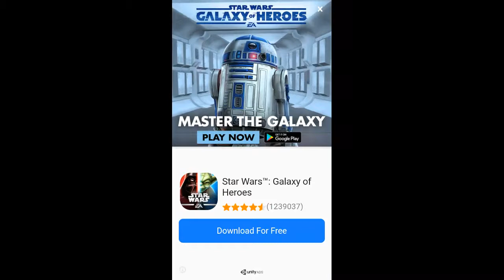DEAD TRIGGER 2》สัมผัสได้ถึงความเป็นสงคราม~~ - Part 8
ที่ดีที่สุดของนักกีฬาคนแรก (FPS) คัมภีร์ของศาสนาคริสต์ผีดิบเกมอยู่รอดบนมือถือ

การต่อสู้เพื่อความอยู่รอดในคัมภีร์ของศาสนาคริสต์ผีดิบด้วยนักกีฬาคนนี้หัวใจหยุดแรก เลือกจากคลังแสงของอาวุธบ้าการต่อสู้และการต่อสู้กับตายเดินอยู่ในสภาพแวดล้อมที่น่าสะพรึงกลัวทั่วโลก
60 ล้านผู้เล่นอยู่ในขณะนี้ต่อสู้เพื่ออนาคตของมนุษยชาติ? - คุณสามารถสร้างความแตกต่าง

“เวลาของความสนุกในการประชุมมาราธอนหรือระเบิดสั้น.” - Gamezebo.com
“เกมดีขึ้นเมื่อทุกอย่างที่ทำให้ชื่อแรกที่ดี.” - ArcadeSushi.com

ใหญ่เนื้อหาปรับปรุงอย่างต่อเนื่อง การพัฒนาตุ๊กตุ่น.
The Dead Trigger 2 จักรวาลขยายตัวต่อเนื่องพรมแดน การปรับปรุงทุกแบรนด์มีเนื้อหาใหม่ ที่จะทำให้ประสบการณ์การเล่นเกมของคุณได้สนุกยิ่งขึ้น
•การรบของคุณผ่านทางสิบภูมิภาคและสำรวจ 33 สภาพแวดล้อมที่ไม่ซ้ำกัน
•คว้าสังหารผีดิบของคุณชื่นชอบจาก 50 ชนิดของอาวุธ คมชัดทักษะการยิงของคุณและใช้ซอมบี้ออกมาพร้อมกับกระสุนที่ศีรษะ!
•ดำน้ำไปสู่การปฏิบัติที่มีมากกว่า 600 สถานการณ์การเล่นเกม รวม Solo แคมเปญภารกิจทั่วโลกและเควสด้านข้าง ความสำเร็จที่สมบูรณ์ชนท้าทายและได้รับสกุลเงินพิเศษในเกม

ปากรดน้ำกราฟิก
คุณจะปลิวไปตามของเรา กราฟิกชายแดนผลักดัน รวม สะท้อนน้ำแบบ real-time พืชแบบไดนามิกและ ragdolls เพิ่มขึ้น สำรวจสถานที่ที่แตกต่างกันและฆ่าตายในสภาพแวดล้อมที่มีความหลากหลายตั้งแต่การทำเหมืองแร่ร้างของทวีปแอฟริกาไปตรอกซอกซอยของนครเซี่ยงไฮ้ คัมภีร์ของศาสนาคริสต์ไม่เคยมองที่ดีมาก!

"อย่าลืมกด ไลค์ กด แชร์ และ กด ซับ ด้วยน่ะครับ ไปล่ะ"

มือถือ เวอร์ชั่น Android 6.0.1

(づ￣ ³￣)づ "ไปล่ะ"